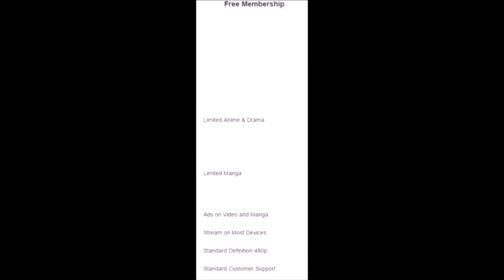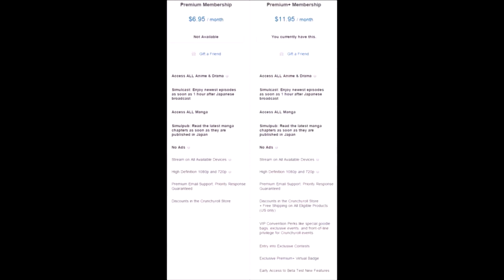AWF Uprising Ep.77: King BOAT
We will hear from King of the Ring winner Shawn O’Connor. Also, John Blackos speaks after losing his United States Championship to Tyler Watson thanks to an assist from Watson’s mentor, will The Alex Enterprise make an appearance on Uprising?

Match Card
Singles Action
Travis Sparks vs ???

Tag Team Action
Dare Devils vs The Aussie Brawlers

King of the Ring Rematch
Brian Stone vs JC Wolfe

AWF Extreme Championship
Mason Kronik(c) vs Walter Scott

Main Event
Danny Hardy vs Texas Black